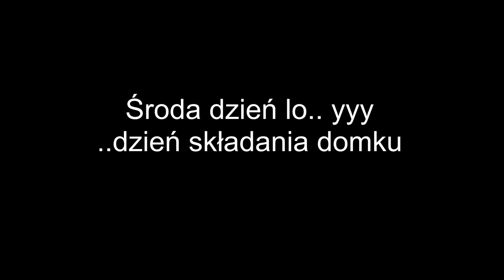Co weekend w domu #4 - Domek w jeden dzień